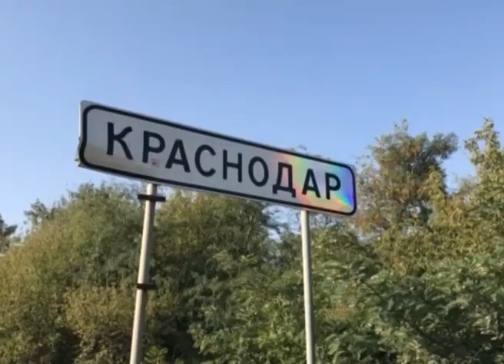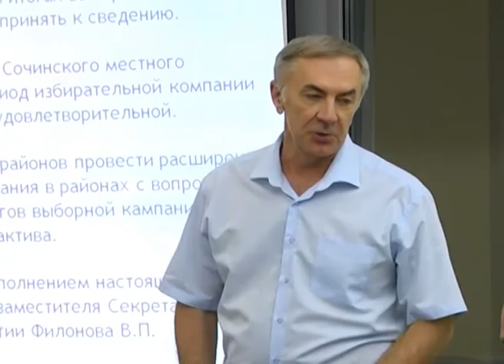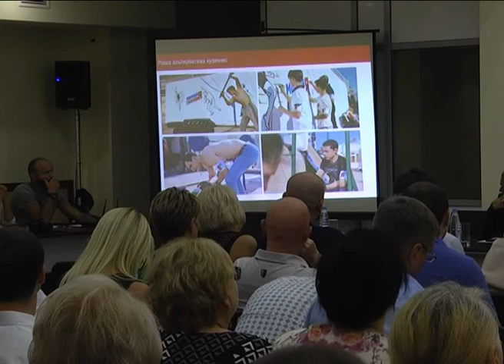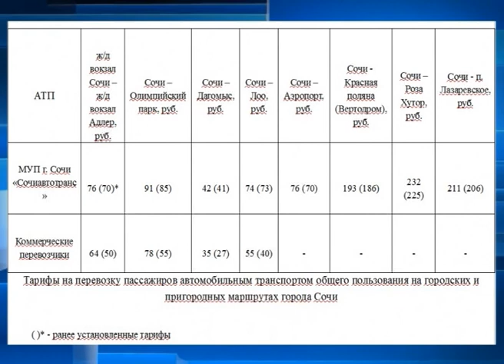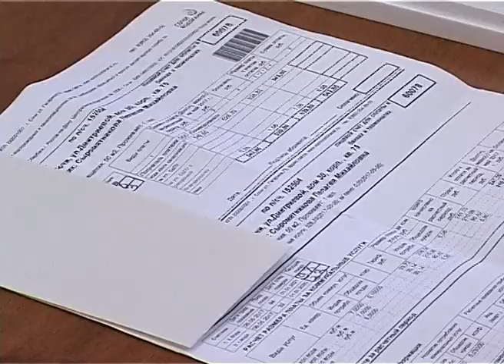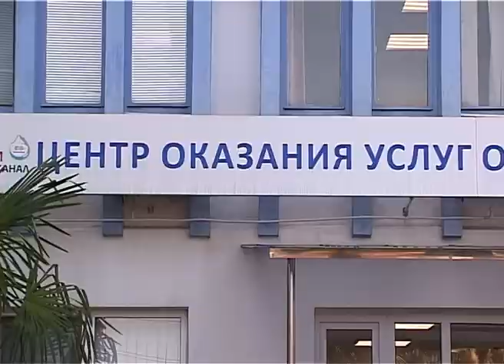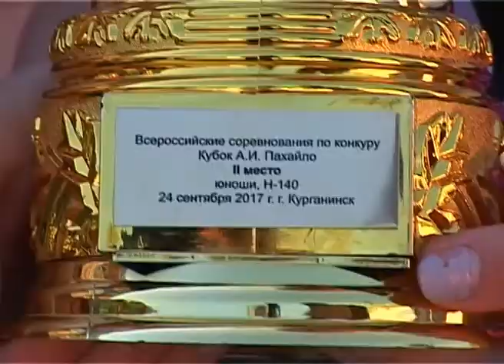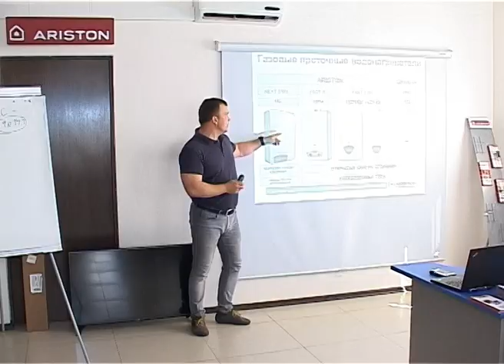Новости Сочи (Эфкате РЕН ТВ REN TV) Выпуск от 26.09.2017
Главные темы выпуска:

Губернатор выразил соболезнования родственникам и поручил оказать всю необходимую помощь пострадавшим в ДТП под Горячим Ключом.

22 вместо 19. Проезд в общественном транспорте Сочи подорожает с 1 октября.

Не надо ажиотажа, учтут всех. Если не сейчас, то в октябре.
Как оплатить счета за воду, подробно объяснили в МУП «Водоканале».

Всадники вернулись с победой. Сочинцы впервые привезли все кубки и грамоты Всероссийских соревнований по конкуру.

Сочи. Новости.
Телеканал Эфкате.